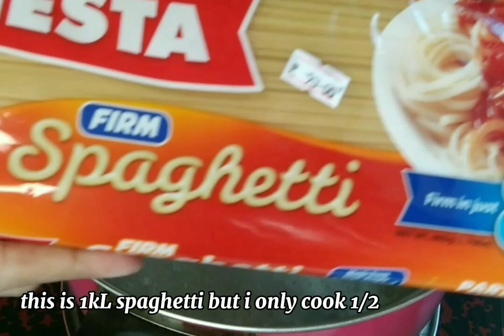sangkap sa pag luto ng spaghetti na hindi masyado ma tamis masarap sya